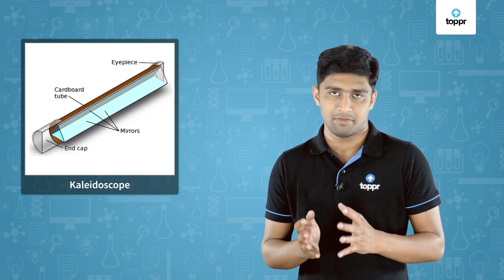Multiple reflections | How does kaleidoscope work? | Class 7 Science (CBSE/NCERT)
Multiple reflections of light are the reflection of light back and forth several times between the two reflecting surfaces. The reflective surface is given by y=2sinx. The reflective surface is facing a positive axis. What are the least values of co-ordinate of the point where a ray parallel to positive x-axis becomes parallel to positive y-axis after reflection?

* 2000+ hours of byte-sized video lectures